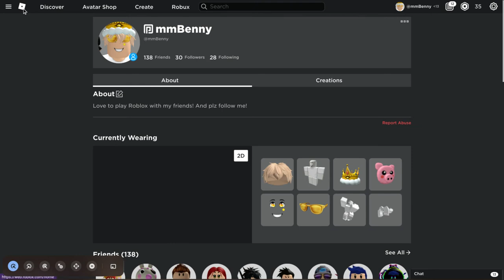I admit that I use auto clicker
I use auto clicker